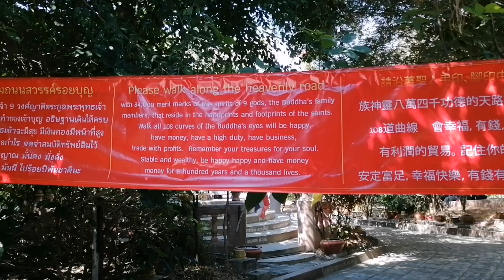BIG TURTLE STATUE IN DRAGON TEMPLE||UNDERGROUND